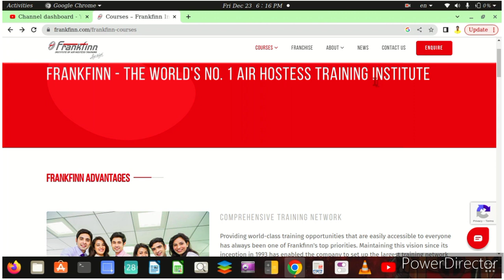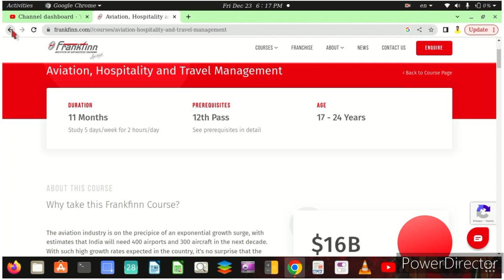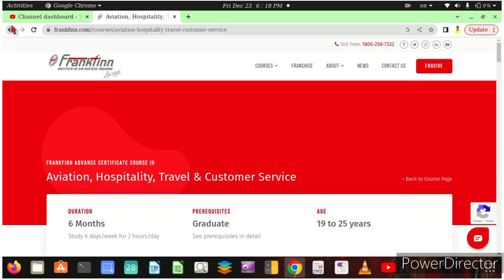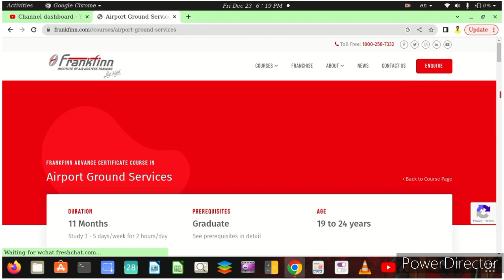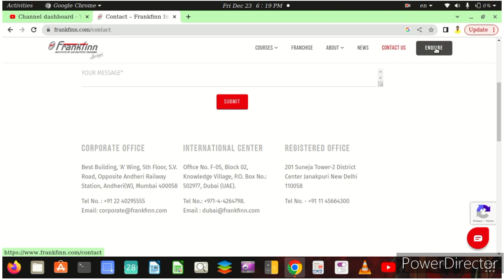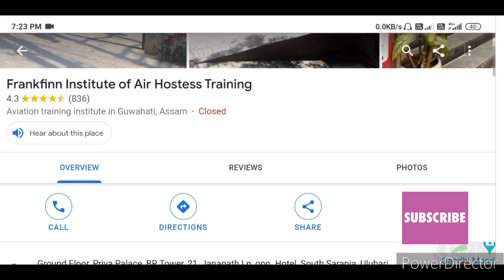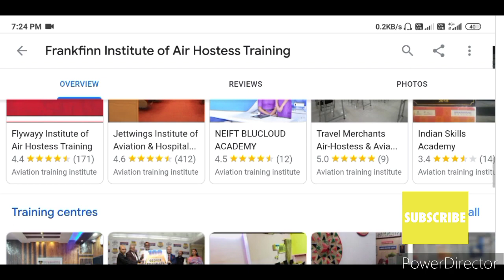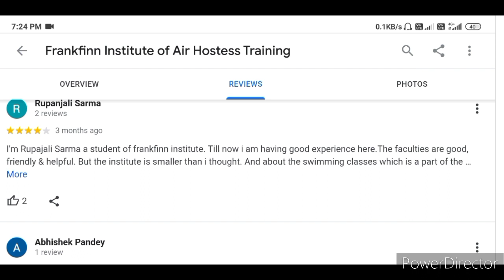Frankfinn Institute of Air Hostess & Aviation Training Guwahati | Admission in Frankfinn | Assam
This is an assamese_video. This video contains information about